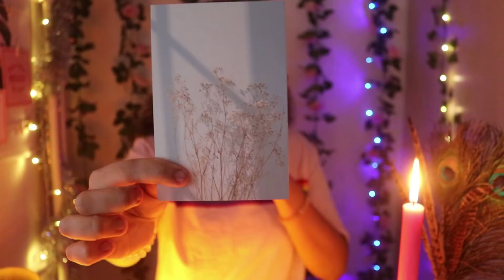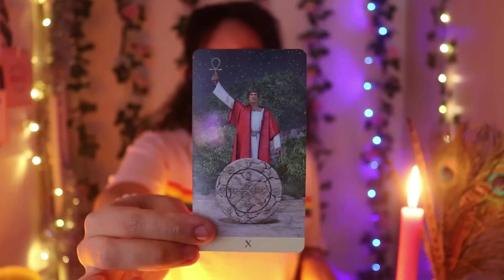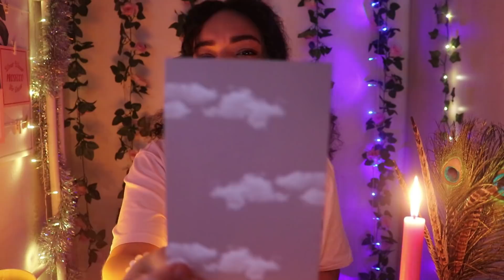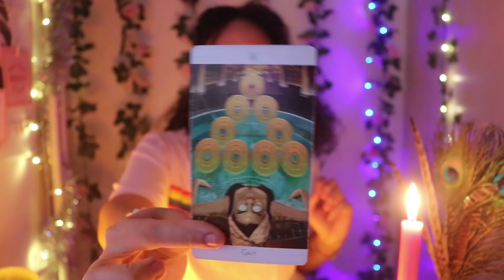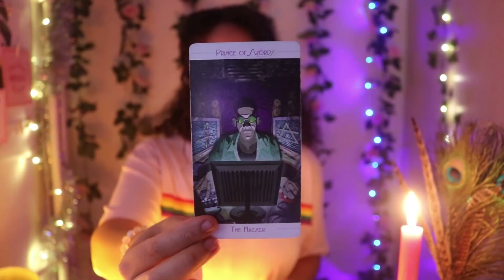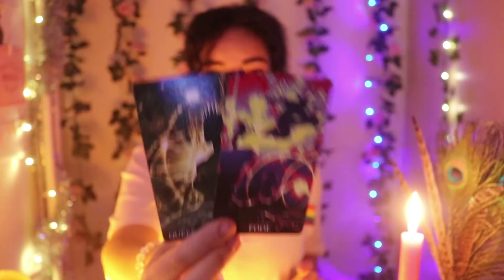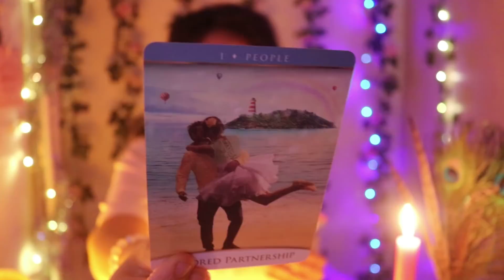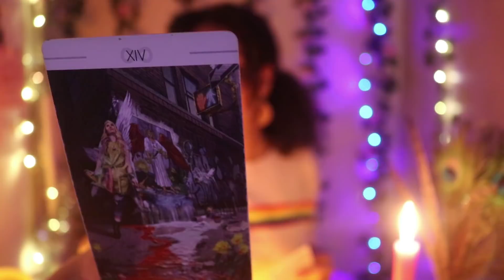Pick a card🔮 - 🌊 𝐍𝐞𝐱𝐭 𝐛𝐢𝐠 𝐂𝐇𝐀𝐍𝐆𝐄 𝐢𝐧 𝐲𝐨𝐮𝐫 𝐥𝐢𝐟𝐞 🌊 ☽ 𝑇h𝑒 𝑒𝑛𝑒𝑟𝑔𝑦 𝑠h𝑖𝑓𝑡 ☾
𝑊𝑒'𝑙𝑙 𝑏𝑒 𝑙𝑜𝑜𝑘𝑖𝑛𝑔 𝑎𝑡 𝑡h𝑒 𝑛𝑒𝑥𝑡 𝑏𝑖𝑔 𝑐h𝑎𝑛𝑔𝑒 𝑖𝑛 𝑦𝑜𝑢𝑟 𝑙𝑖𝑓𝑒 𝑡h𝑎𝑡 𝑖 𝑐𝑢𝑟𝑟𝑒𝑛𝑡𝑙𝑦 𝑢𝑛𝑓𝑜𝑙𝑑𝑖𝑛𝑔

𝐸𝑛𝑗𝑜𝑦 💜 𝑇𝑎𝑘𝑒 𝑤h𝑎𝑡 𝑟𝑒𝑠𝑜𝑛𝑎𝑡𝑒𝑠 𝑎𝑛𝑑 𝑙𝑒𝑎𝑣𝑒 𝑤h𝑎𝑡 𝑑𝑜𝑒𝑠𝑛'𝑡.
💜 𝑻𝒊𝒎𝒆s𝒕𝒂𝒎𝒑𝒔💜

Choose an Image: 2:36

✧Pile 1 - 3:50
✧Pile 2 - 36:29
✧Pile 3 - 1:08:56
✧Pile 4 - 1:34:17

*Remember these are genereal readings, not personal ones*

⭐Personal Readings will be available soon⭐